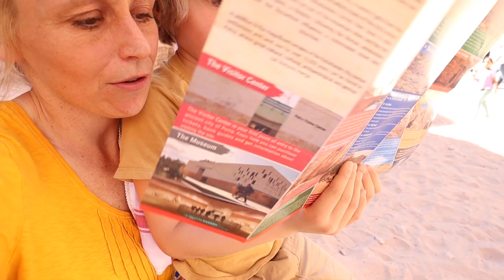Traveling JORDAN as a family with kids - THINGS WE HAD TO LEARN FAST!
So often we say the world is our classroom ... BUT WOW!
Jordan is a challenging place to travel as a family and we got there had to learn a lot of things fast ! We are traveling Jordan with kids and a very new young baby. eek!  Staying safe and respecting the culture is important to us, so this was a pretty big learning curve.
Petra is one of the most famous places in Jordan, there is a reason it is a wonder of the world.  We wanted to take our children here as part of worldschooling, but as with ever new adventures in a new country, we had a lot more to learn FAST